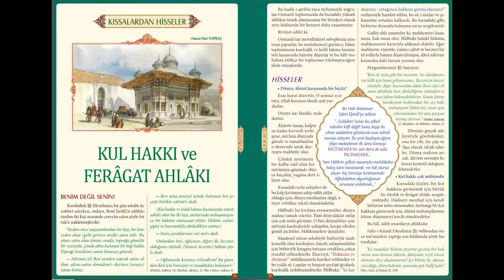KUL HAKKI ve FERÂGAT AHLÂKI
Makale: Osman Nûri TOPBAŞ Hocaefendi
Yüzakı Dergisi Ocak 2021

Seslendiren: İbrahim Emre
Erkam Radyo
Sesli Dergi Programı